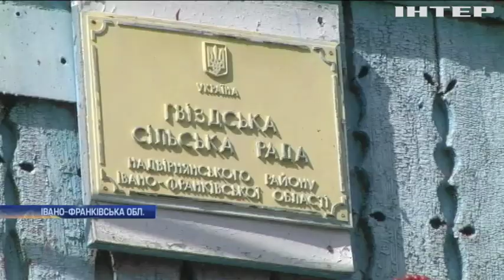Новости 8:00, выпуск за 2 октября 2019 года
Дивіться у випуску: Вибух на хімічному заводі у Франції: люди вийшли на протест. "Нелегальний мігрант": у Нью-Йорку стягуватимуть штраф за вислів. Паризький тиждень моди закрив своїм показом Будинок Шанель